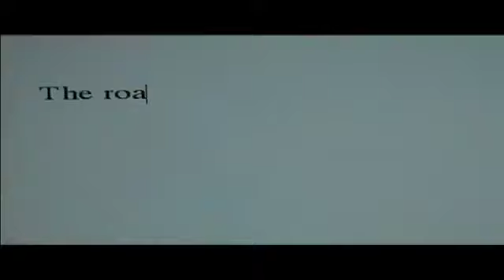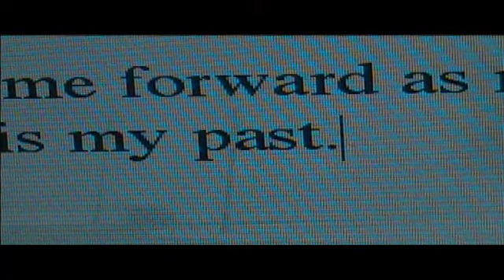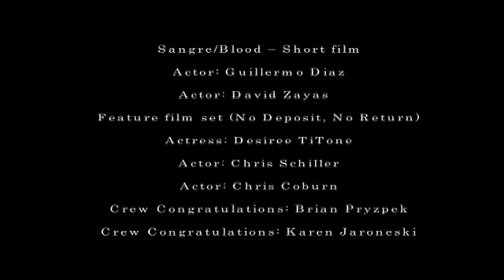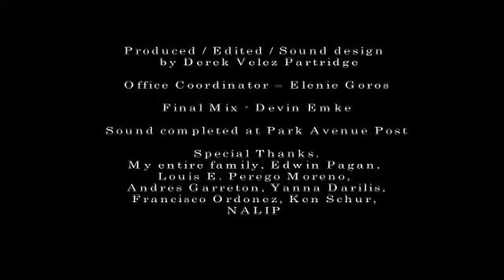OUTLOOK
"It's the most personal film I've made" From the director Derek Velez Partridge, Before he made The Miracle of Spanish Harlem:
It's about a writer, who finds his life is the story.